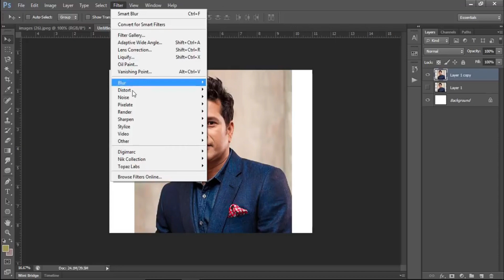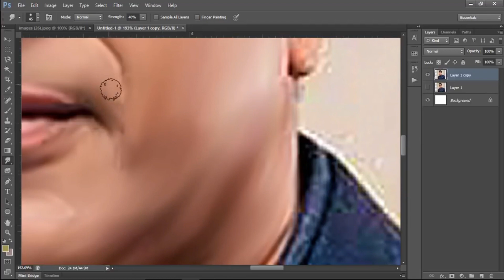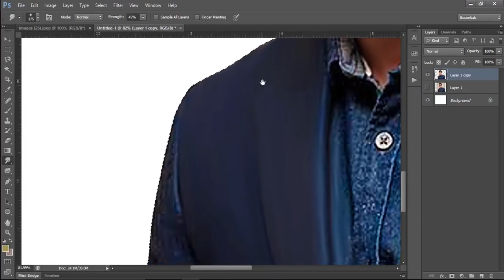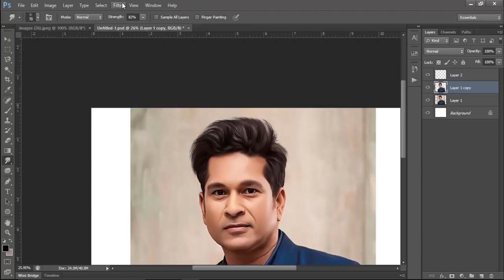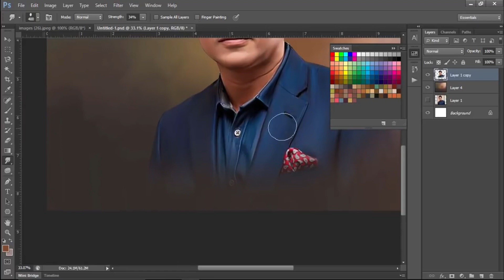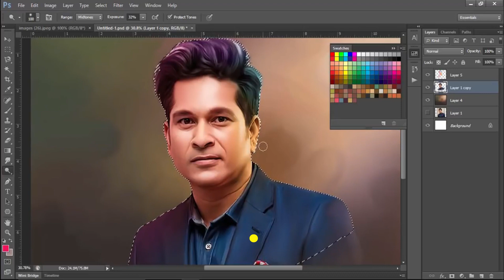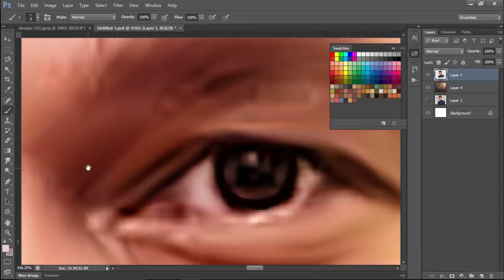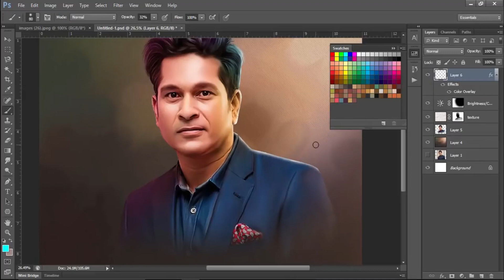Digital painting | oil painting | smudge painting | learn step by step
Simple (Not Easy) Way to Digitally Paint a Portrait in Photoshop with Pastels!
Learn how to use advanced Photoshop brushes and a few techniques for digital painting.

In this tutorial, we will use a reference image to manually paint a portrait,
 and use a couple filters and a little bit of compositing to give it a finishing touch.  I hope this tutorial helps you.